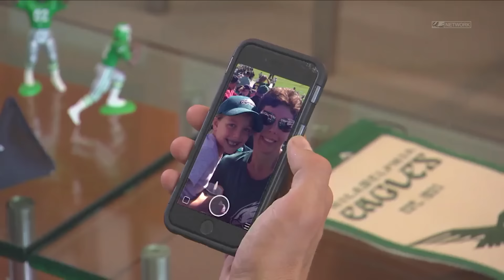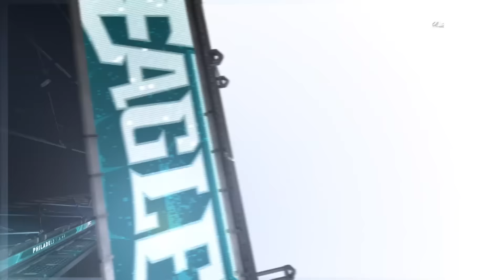Inside Training Camp: Episode 9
With the recent injuries at RB, who will step up for the Eagles early in camp? Also, WR Jordan Matthews sits down with Alex Smith for an exclusive one-on-one interview after practice on this episode of Inside Training Camp presented by Xfinity...